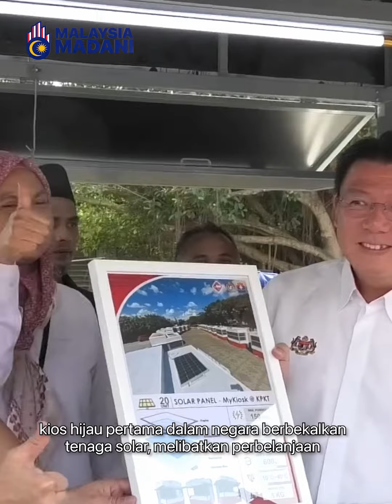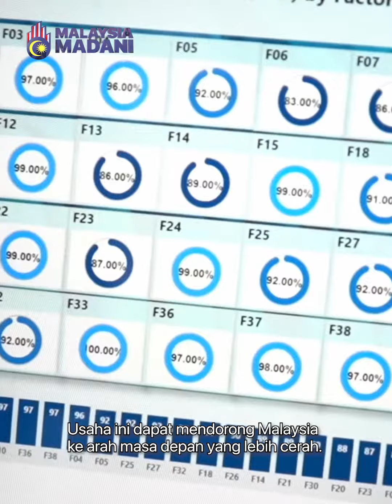BITARA MADANI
Bitara Madani merupakan inisiatif penting dalam usaha membawa Malaysia ke arah positif, cemerlang dan berkualiti.

Kementerian Pembangunan Kerajaan Tempatan (KPKT) dan Pasukan Petugas Khas Reformasi Agensi (STAR) antara pihak Yang berganding bahu menjayakan inisiatif ini .